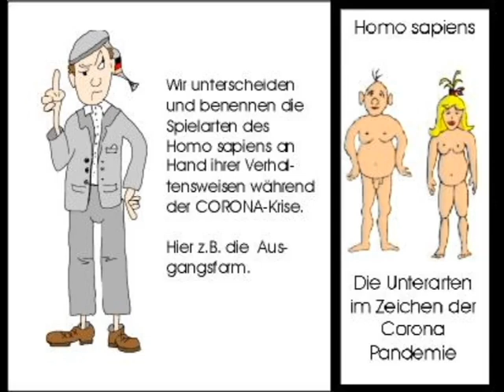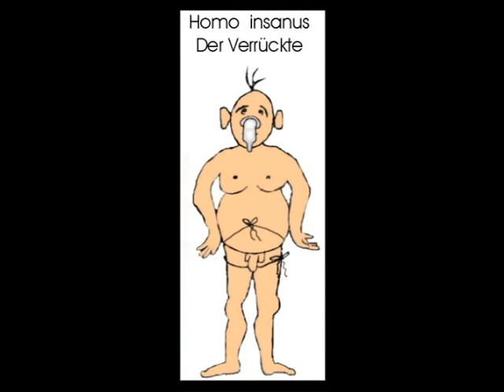corona, Homo sapiens ,Comics , Karikaturen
Der Homo sapiens und sein Umgang mit der Pandemie.